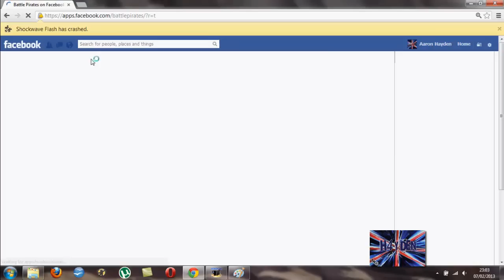H4YDEN vs HighSeaScumdog-ESD [ESD]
Always nice to have the game crash on you in the middle of a base hit